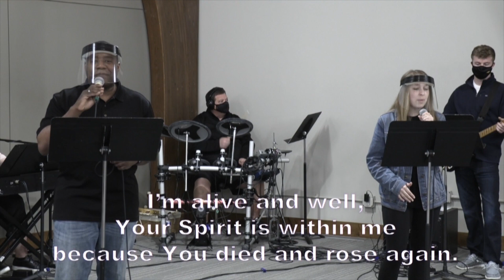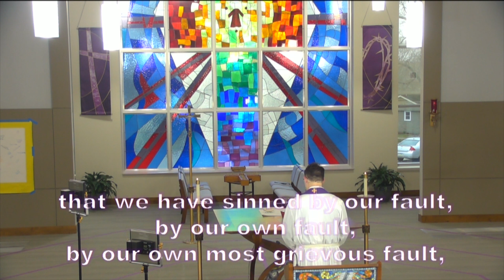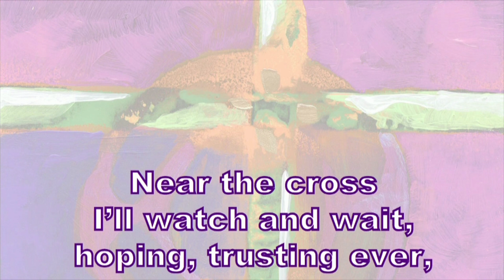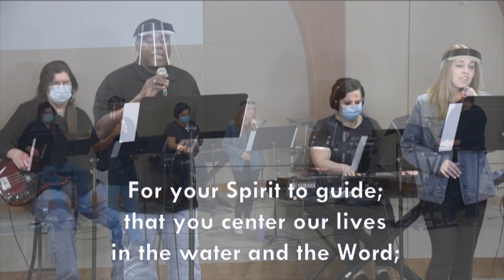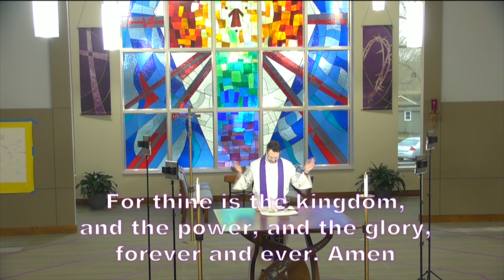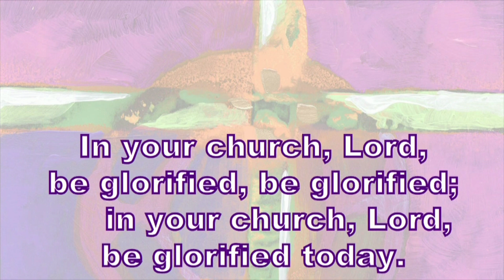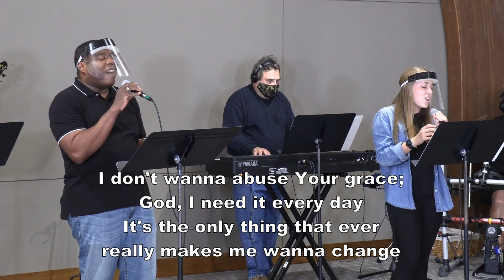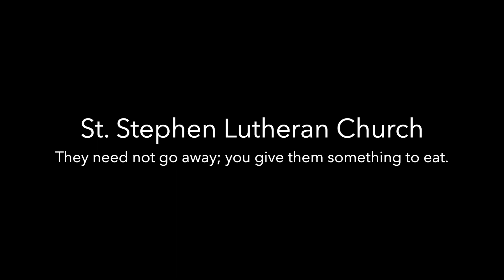Welcome to worship with St. Stephen + March 21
Jesus entered Jerusalem for the last time to celebrate the Passover festival. Here Jesus’ words about seeds planted in the ground turn the disaster of his death into the promise of a harvest in which everyone will be gathered.

USE A BIBLE to read along with scripture: John 12:20-33
LIGHT A CANDLE to prepare yourself and your space for worship.
PREPARE bread and wine or grape juice for Holy Communion.

This is a service of Holy Communion. Pastor Dan will say the Words of Institution during the service, and you will be able to participate using elements at home - bread, wine, grape juice - to be a part of the meal. Here's how to participate:
* Find a piece of bread to use as the body of Christ. If you don't have bread, a cracker or other morsel will do.
* If you prefer, find some wine or fruit juice to use as the blood of Christ. (Only one element is necessary; Christ is fully present in both elements!)
* Pastor Dan will provide instructions on-screen during the service!

Special thanks to those serving in worship: Spark Sunday School | Music: Katie Twedt, Dave Critchlow, Krista Dial, and Ben Tomjack. Lesson: Tracy Sabus. Worship | Prayers: Dave Kroeger; Duet: Loren Stoneberg (trumpet) Kris Shay (violin); Chapel Chimers: Julia Hoeger, Lisa Turner, Dave Critchlow, Linda Greethurst, Carol Mahlendorf, Jennifer Ewing, and Kris Shay; Band: Karmyn Babcock, Dave Critchlow, Jeff Lorenz, Larry Ewing, Katie Twedt, Aaron Walck, and Brady Lorenz. Preaching: Pastor Dan Kuckuck. Director of Worship: Larry B. Peterson. Production crew: John Dieseth, Dave Arens, and April Peterson.

ACKNOWLEDGMENTS.